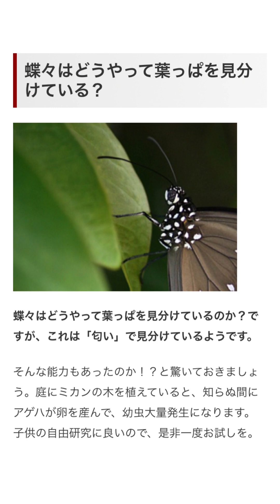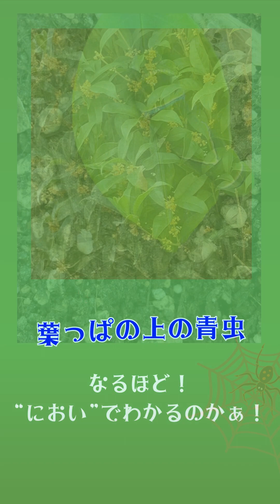あおむしくん！ちいさいけれど いっしょうけんめいなろうとしている ちょうちょに！ 声優佐々木るん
暑い暑い夏が終わり、秋がやってきました。
と思ったら、明け方はとても寒く、今年は秋が短いのかなあなんて思ってます。
季節の移り変わりの中で虫や花や木々、
そして人々の生活の営みを観察するのはとても新しい発見があり楽しいことです。

今回はほんとにあおむしの美しさに惹かれました。
絵本で見る「腹ペコあおむし」も可愛いけれど、
本物のあおむしはもっともっとマジメに葉っぱを食べます。
実際のあおむしの動きを見ていると「生きてるんだなぁ」と言う気持ちがします。
命、大切な言葉だなと思います。